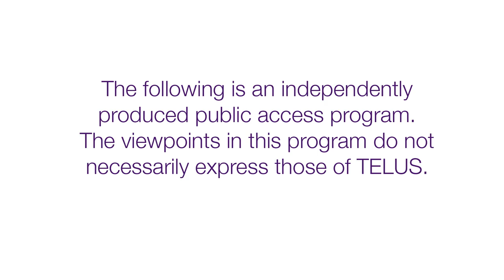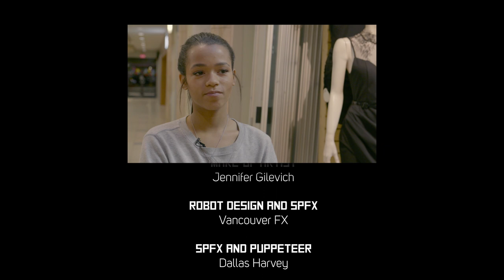Unit Bryan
A bored retail store employee is tasked with training the stores new employee: a friendly worker robot.

Written and Directed by Jem Garrard
Produced by Greg Crompton, Beatrice King and Jon Silverberg Starring Taylor Russell, Trevor Devall, Eduard Witzke